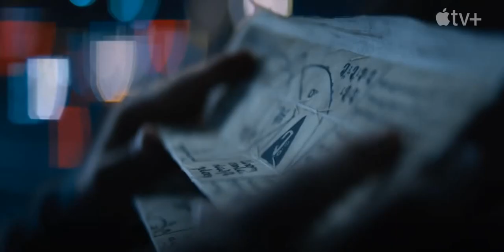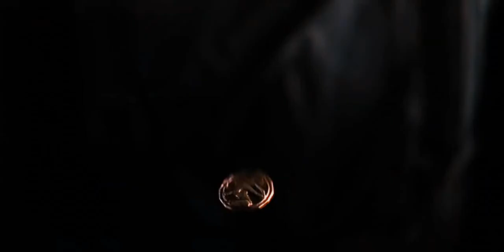Foundation Apple TV Series | Episode 1 Review and Differences from the Books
In this video I will be sharing my thoughts about the Episode 1 of the Foundation TV series currently streaming on Apple TV.

In this video I will focus on the changes made and if i like them or not. Its completely my personal opinion and you might now agree with them and its alright.